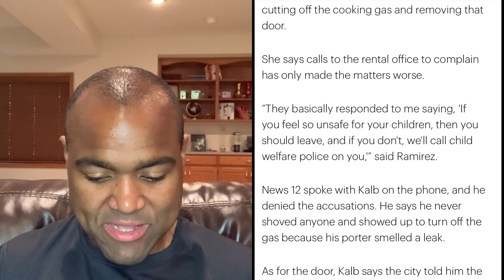Did A Landlord Replace A Door With Plywood Due to Eviction Ban?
A landlord in the Bronx is accused of replacing a door with plywood and turning off the gas for a tenant who hasn’t paid rent due to the eviction moratorium.

Also I go over the St. Louis rental assistance program that helped a landlord keep a tenant in a property.